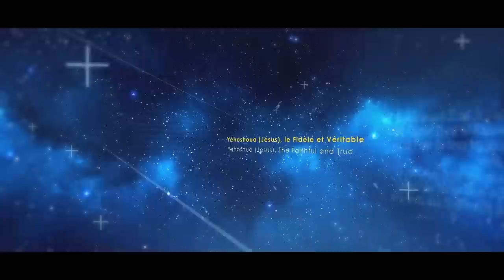Le feu du réveil arrive avec force 🔥🔥(30/12/2020)